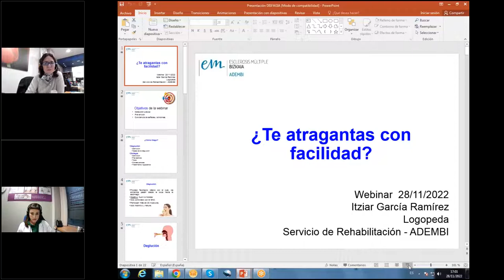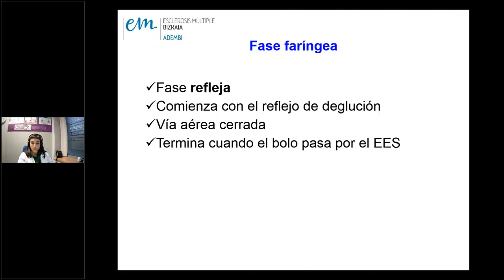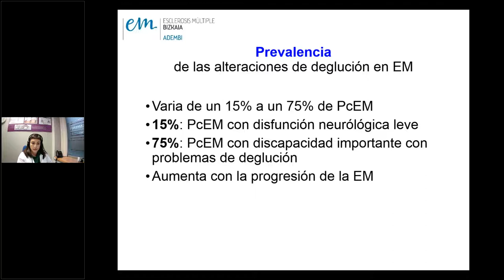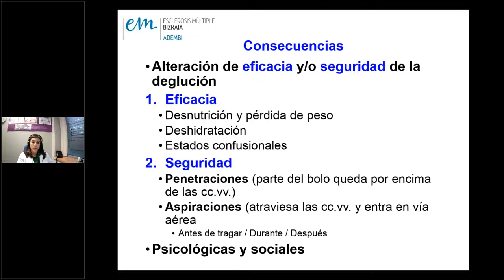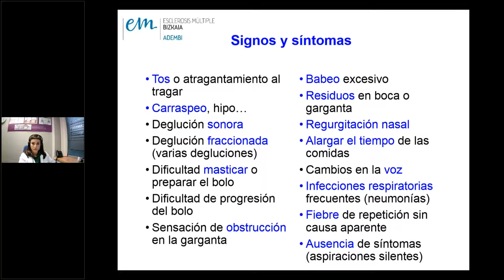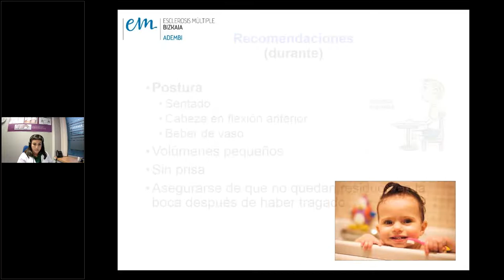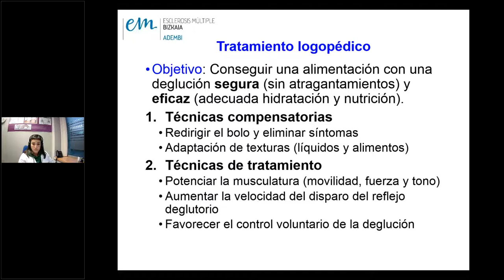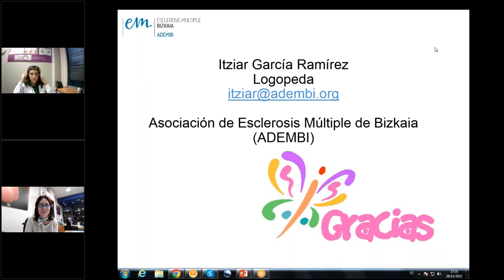¿ Te atragantas con Facilidad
Un gran porcentaje de personas con esclerosis múltiple tiene disfagia y, por tanto, su tratamiento es necesario e imprescindible para evitar riesgo de atragantamiento y conseguir una deglución segura y eficaz.Taller Impartido por: Itziar Garcia , Logopeda de Adembi.